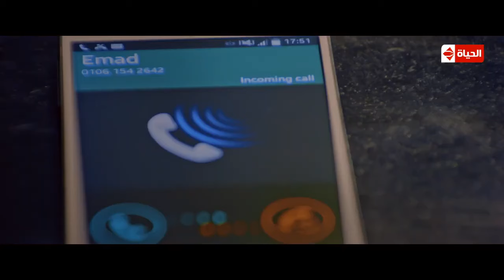خطة الشيطانة للانتقام من خالد النبوي 😈 شوف الزوجة الخاينة عملت ايه!؟